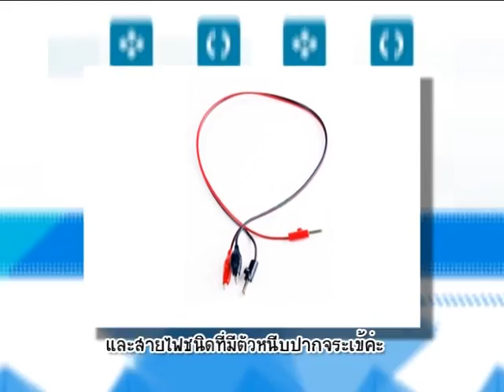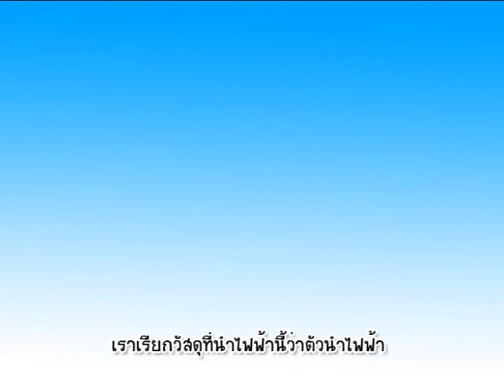VTS 03 1